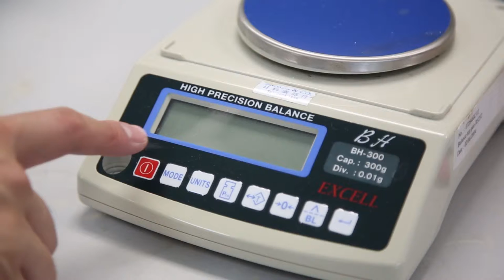2015 08 21 KYWC chemistry Final version